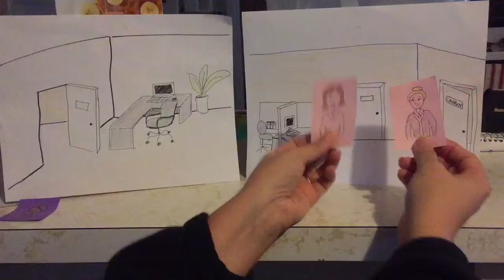Team NCS, Inc. Episode 2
Joan has to decide what kind of manager to be.